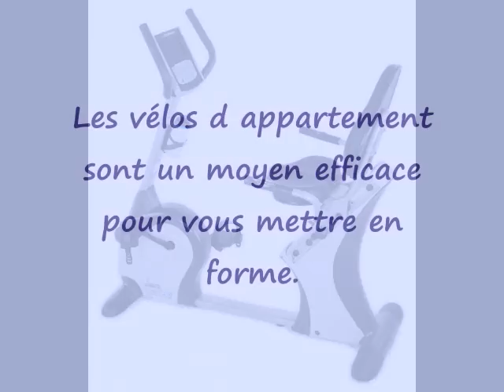Vélo d'appartement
Procurez-vous un vélo d'appartement pour vous mettre en forme sans avoir à sortir de la maison. Pour en savoir plus sur les vélos d'exercice, cliquer sur le lien maintenant.